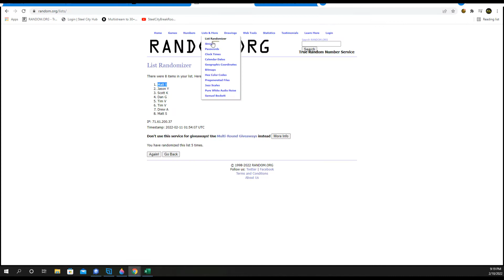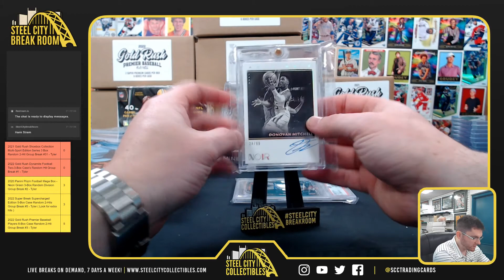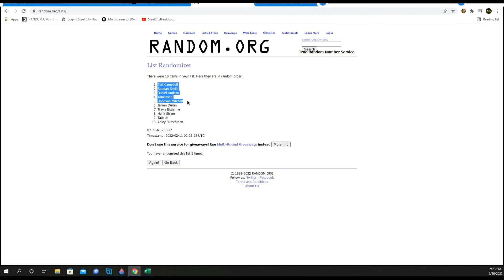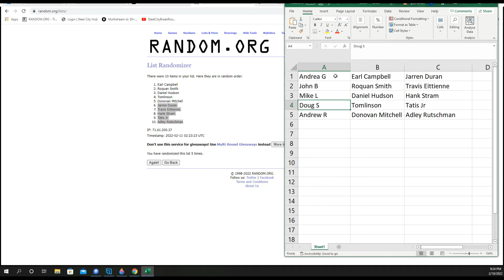2021 Gold Rush Shoebox Collection Multi-Sport Edition Series 3 Box Random 2-Hit Group Break #31